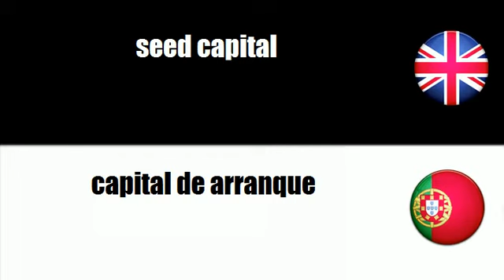LEARN PORTUGUESE WORDS - seed capital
frenchwithvincent LEARN PORTUGUESE WORDS - seed capital